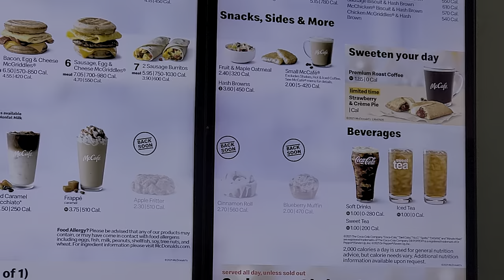restaurants keep running out of food this is starting to get very concerning